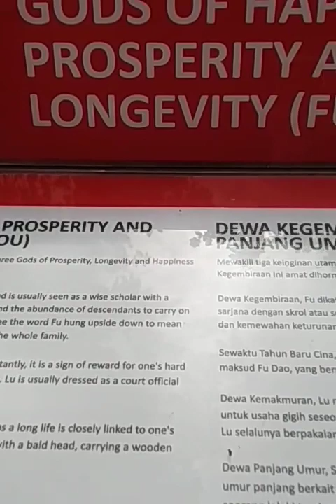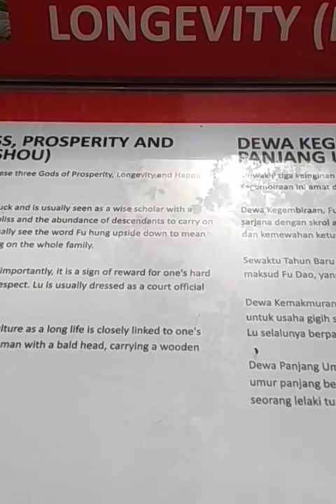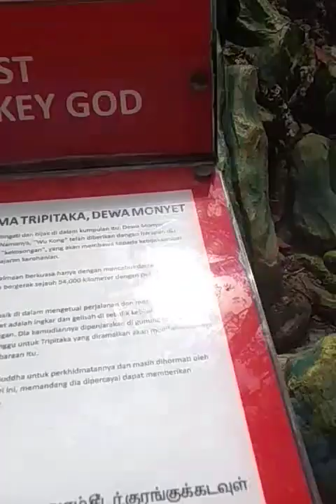om.... sound of univers....and god bhuda....